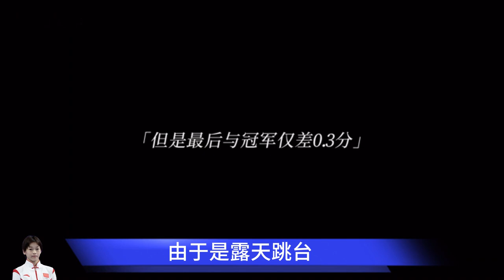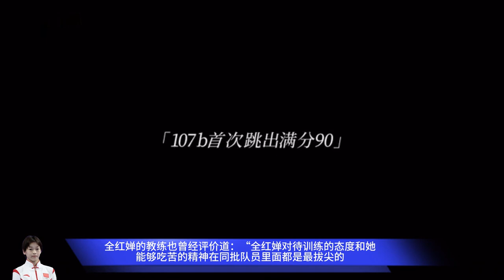全红婵，从贫困家庭到国际级跳水健将的传奇之路，全红婵逆袭传奇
全红婵，从贫困家庭到国际级跳水健将的传奇之路，隐藏的富二代？